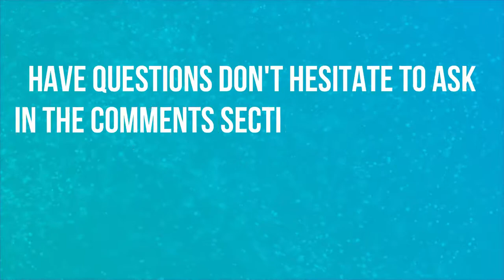I SMASHED THE COMPETITION | EPISODE 2 | SUPER MARIO PARTY 🎮🎮🎮